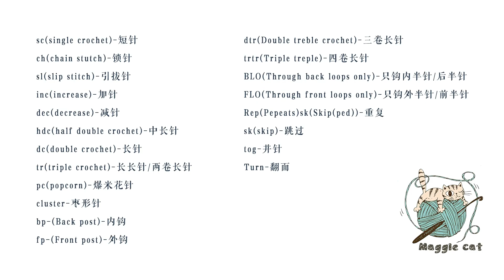青蛙钥匙挂件crochet Short legged frog｜A little friend for your bag 青蛙鑰匙掛件玩偶，鉤一個掛在包包上，肉嘟嘟軟萌萌，定格在夏季池塘中